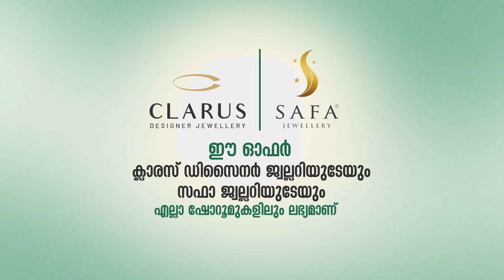ബോണറ്റിലിരുന്ന് നഗരം ചുറ്റിയ സ്പൈഡർമാനെ പിടികൂടി പോലീസ്,സൂപ്പർഹീറോയ്ക്ക് 26,000 രൂപ പിഴ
VIRAL NEWS
MALAYALAM NEWS
KERALA NEWS
INDIA NEWS
WORLD NEWS
MALAPPURAM NEWS
news live
malayalam live
news
malayalam vartha
live news
spoets news